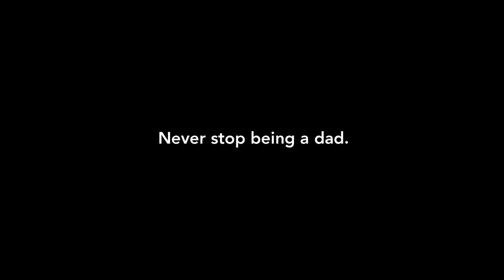Dadication: Marvin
About 1 out of every 2 working dads (48%) say they spend too little time with their kids and want to do a better job at parenting. To inspire and support men in their commitment to responsible fatherhood, the Ad Council has partnered with the National Responsible Fatherhood Clearinghouse (NRFC) on the Fatherhood Involvement campaign.